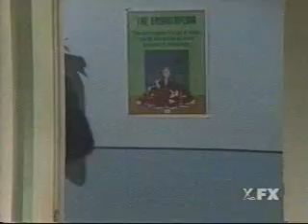ThrashGerbil -- Fire Marshall Demon Hunter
Bored. Took footage of old Jim Carrey Sketch 'Fire Marshall Bill' from the old Fox show 'In Living Colour' and put it to Demon Hunter's 'Not Ready to Die' [it seemed fitting]
This is NOT a sync attempt... well the chorus a little bit, but its a poor sync attempt ;)